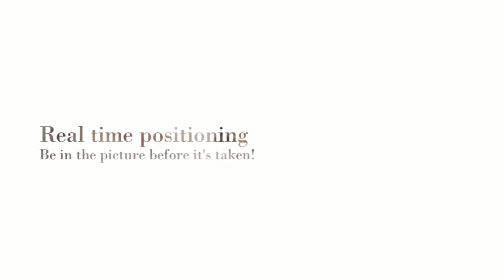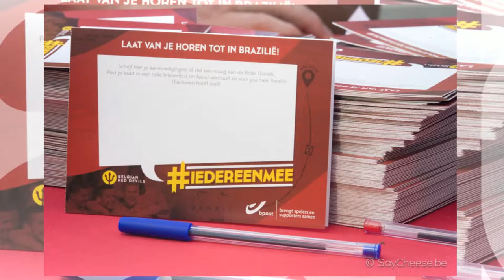Live View Green Screen Booth for Bpost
Live View Green Screen Booth for Bpost at the last home game of the Belgium Red Devils before leaving for Brazil 2014.

Real time subject placement and interaction with the background and surroundings. Operator driven positioning, rotation, scaling, background selecting, printing, ...

See yourself in the picture before it's even taken.

The next level of chroma key and Green Screen photography